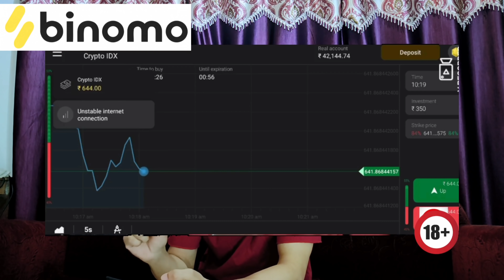I got love bite from Dogs 🤕 || AGAIN💉|| Subhson ShaRma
and get free INR 65,000
Risk Warning! Your capital might at risk!

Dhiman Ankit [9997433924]